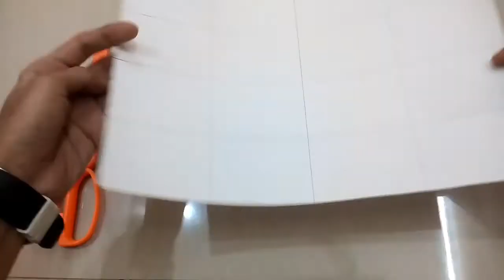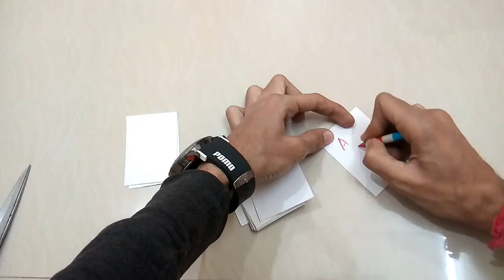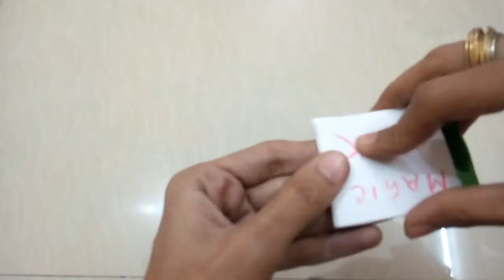How to make magic book | jadui kitab kaise banate hain | secret behind magic | जादुई किताब का रहस्य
Hello everyone, aaj ke  yeh video me mene ek magic book ko banana sikhaya he jo aap bahut aashani se shikh jayenge is magic book ka jadu sach me bilkul chakit kr dega . bahut pahle mene ek magic book ke jadu ka video banaya tha us video me mene magic dekhane ke liye ek magic book ka help liya tha sath me video bahut accha aur bahut interesting tha .
yesa kese hota he iske liye aap sabhi ko is wala video ko dekhna hoga . is video me magic book bana kr dekhaya bhi gya he sath me ise krte huye bhi prstut kiya gya he . is video ko aap jarur dekhe . ye video unlogo ke liye tho bahut hi interesting sabit hoga jo nye nye magic ko dekhne me interest rakhte he sath me ye sabhi logo ke liye bahut interesting video he .

Meri kosis se aap ko jarur hi bahut fayeda hoga .

Magic book | the originals representational magic | magic tricks | जादू किताब जादू किताब | magic
Video link :-

Aur mere baki ke bhi video ko dekhna na bhoole .

Ummid he ki meri ye choti si koshis aap sabhi ke liye bahut accha sabit ho .

Fir bhi yadi aap me se kisi ko bhi kisi bhi prkar ki video se le kr koi bhi bat ho tho plz hame comments kre me aap ka jarur sari bato ka jawab dunga .

Sath hi , plz.
yeh video ko like kre .

Aur is video ko jyada se jyada share kre .